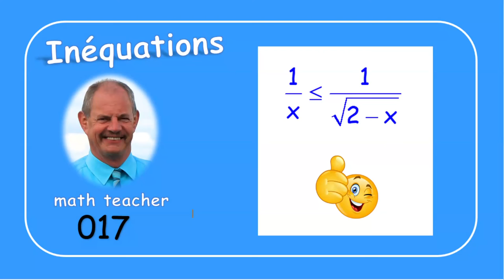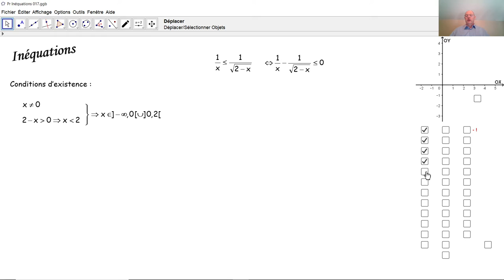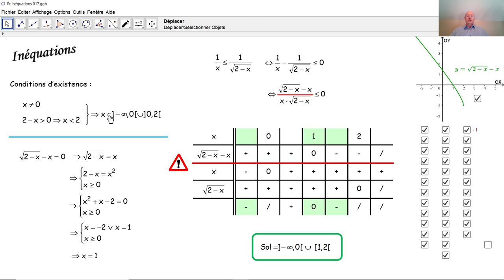Inéquations 017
Nous résolvons une inéquation à une inconnue au moyen d'un tableau de signes.